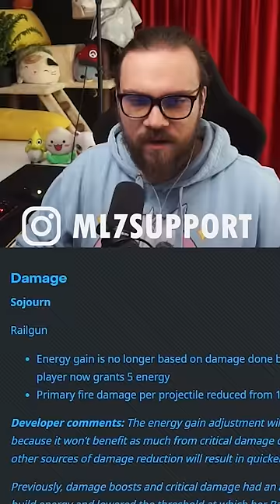*NEW* OW2 PATCH (24 JAN 2023) - HOG, ORISA, SOJOURN, KIRIKO NERFS